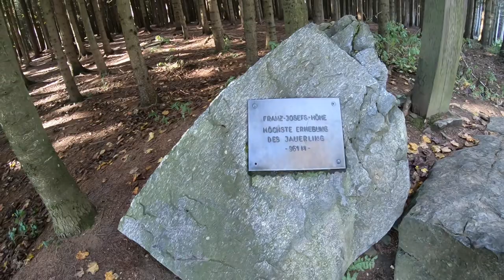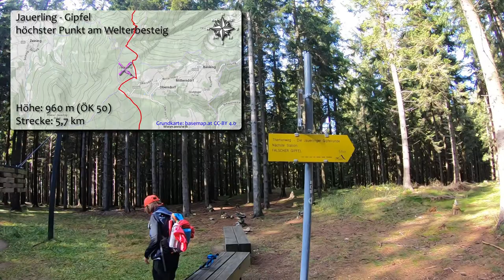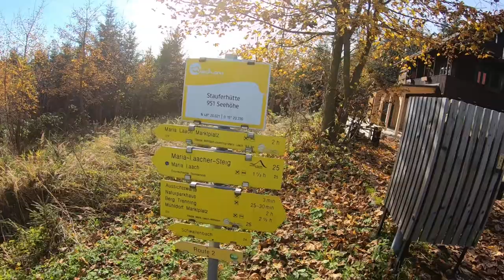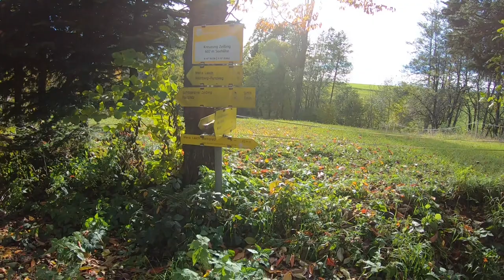Mühldorf - Maria Laach am Jauerling- Welterbesteig Wachau - Etappe 5 - Wandern in Niederösterreich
Der Welterbesteig Wachau ist ein 180 km langer Weitwanderweg durch eine einmalige Kulturlandschaft und UNESCO Weltkultur- und -naturerbe in Niederösterreich. Wir wandern hier auf der Etappe 5 von Mühldorf über den Trenning und Thurn zum Naturpark Jauerling, besteigen den echten Jauerlinggipfel und steigen weiter nach Maria Laach ab.